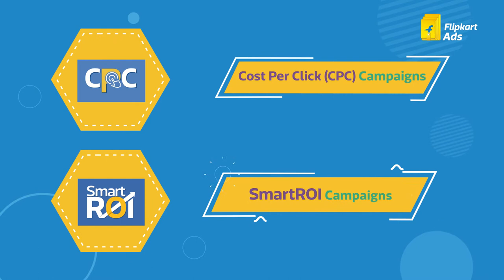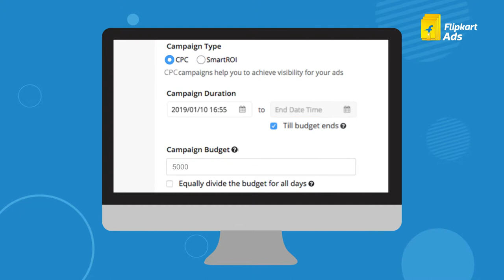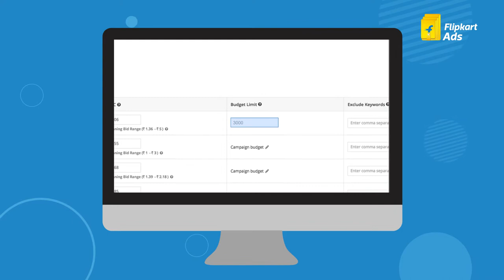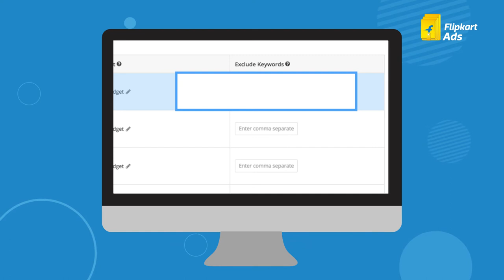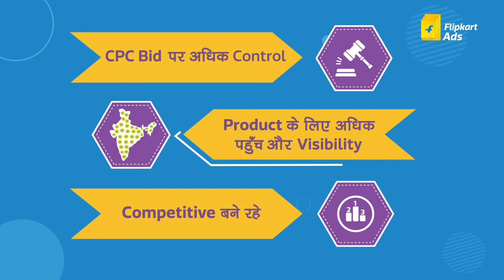2D Product Video | Flipkart | CPC Hindi | Doodle Mango